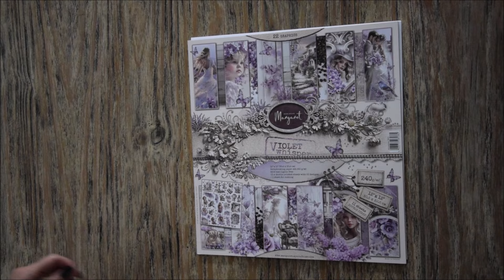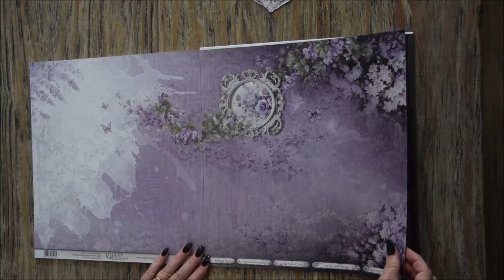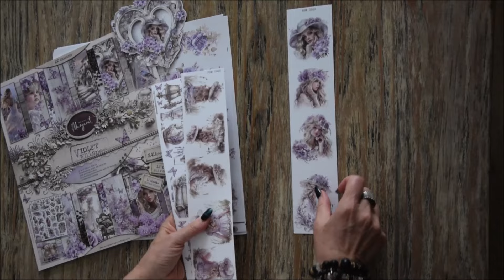Présentation d'un nouveau papier de la boutique Emma scrap